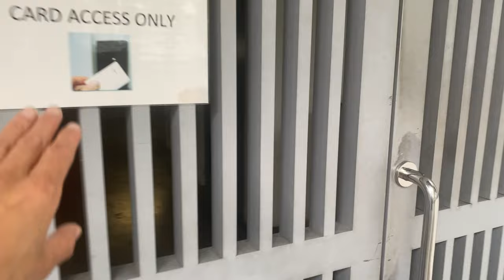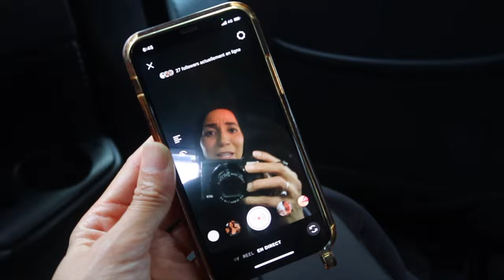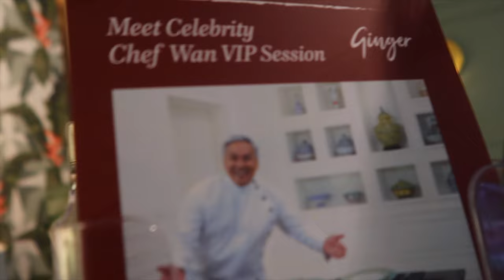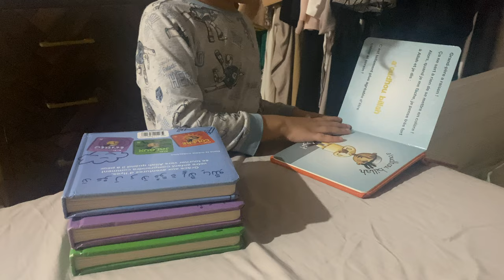VLOG CUISINE MALAISE AVEC UN CHEF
CUISINE AVEC UN CHEF